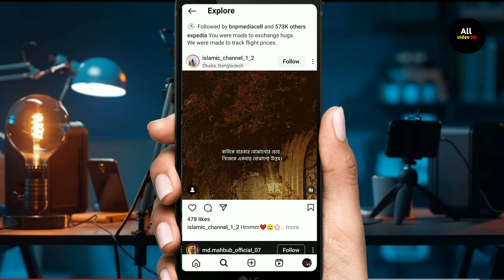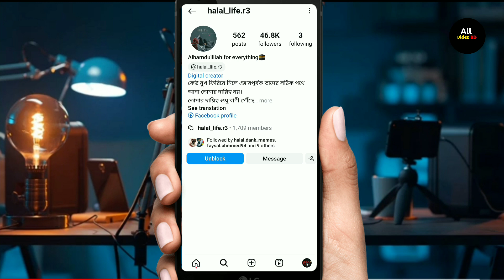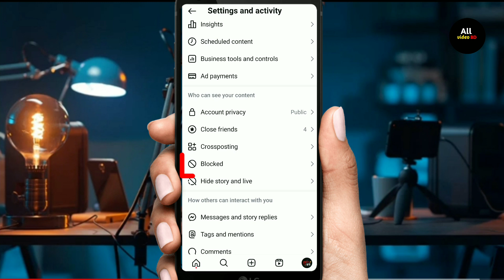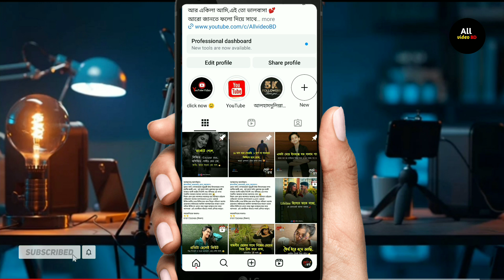ইনস্টাগ্রাম ব্লক আনব্লক | ইনস্টাগ্রাম id ব্লক আনব্লক | How to block to unblock someone on instagram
how to unblock someone on instagram
how to unblock people on instagram
how to unblock on instagram
instagram unblock
how to unblock people on instagram that blocked you
how to unblock users on instagram
how to unblock someone on instagram who blocked you
how to unblock instagram account
instagram block to unblock
how to block someone on instagram
instagram me block ko unblock kaise kare
unblock
instagram block
how to unblock user on instagram
how to unblock in instagram
how to unblock yourself on instagram if someone blocks you
how to unblock yourself on instagram if someone blocked you
unblock yourself on instagram
Instagram block unblock method
How to block to unblock instagram
How to unblock blocked people on instagram
How to block to unblock someone on instagram